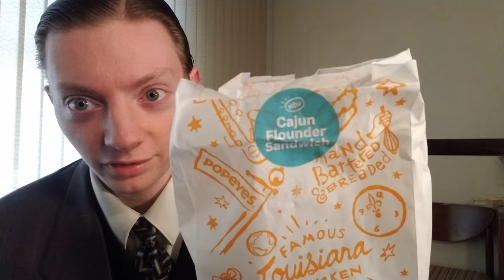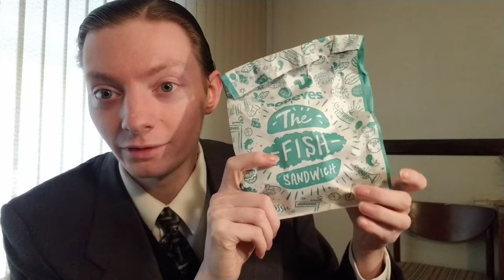Does Popeyes Have The BEST Fish Sandwich?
For the next several weeks, Popeyes will have their new Spicy Flounder Fish Sandwich on the menu! Featuring a Flounder Filet (with cajun seasoning) this sandwich also contains Pickles and a Spicy Sauce. Is this sandwich a game changer? Find out in today's review!

How to TUNE IN to my VORW Radio International Shows? ▼

VORW Radio International Shortwave Broadcast to North America! ▼
5850 kHz at 9 PM Eastern every Thursday, Friday, Saturday and Sunday!

Shortwave Radios I Recommend to tune in to VORW:
Tecsun PL-660 Shortwave Worldband Radio ▼
TECSUN PL-310ET FM Stereo/SW/MW/LW World Band Radio ▼